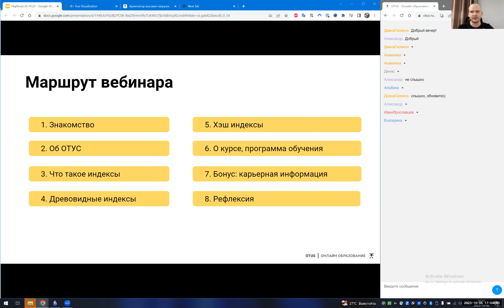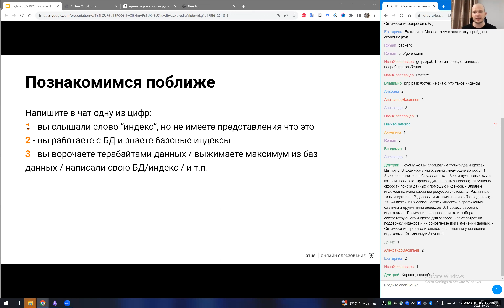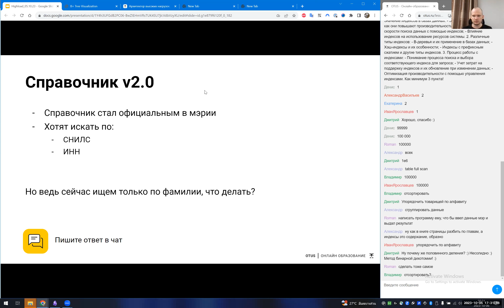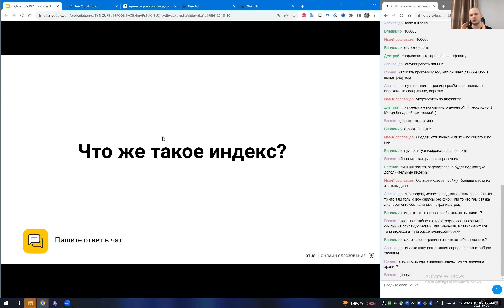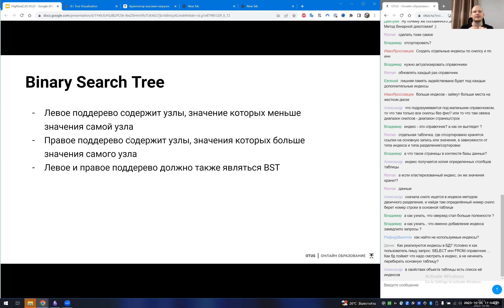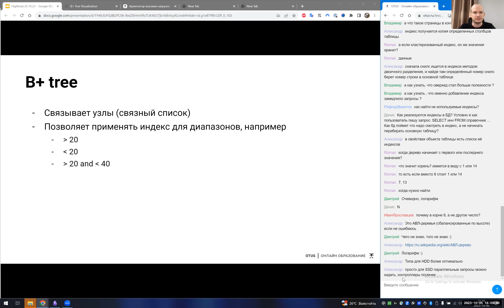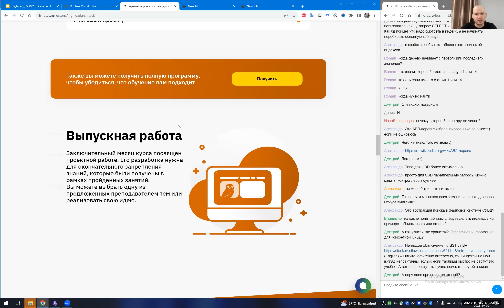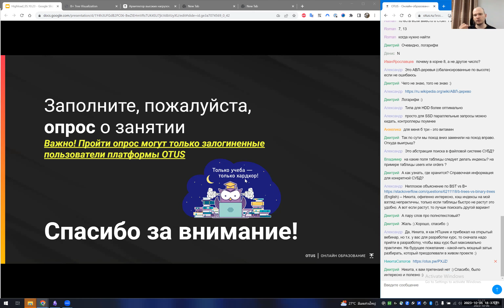Что такое индексы в БД, как они работают и зачем они нужны // Курс «Highload Architect»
Приглашаем вас 5 октября в 20:00 мск на урок по теме «Что такое индексы в базах данных, как они работают и зачем они нужны» в рамках курса «Highload Architect». На этом уроке мы рассмотрим концепцию индексов в базах данных, узнаем, как они работают и почему они являются важной составляющей при проектировании высоконагруженных систем.

В ходе урока мы осветим следующие вопросы:

1. Значение индексов в базах данных:
- Зачем нужны индексы и как они повышают производительность запросов;
- Улучшение скорости поиска данных с помощью индексов;
- Влияние индексов на использование ресурсов системы.

2. Различные типы индексов:
- B-деревья и их применение в базах данных;
- Хэш-индексы и их особенности;
- Индексы с префиксным сжатием и другие типы индексов.

3. Процесс работы с индексами:
- Понимание процесса поиска и выбора соответствующего индекса для запроса;
- Учет затрат на поддержку индексов и их обновление при изменении данных;
- Оптимизация производительности с помощью управления индексами.

Присоединяйтесь к нашему открытому уроку, чтобы узнать больше о роли и значимости индексов в базах данных.

Преподаватель:  Никита Сапогов - С 2014 г. работает в интернет магазине Ситилинк руководителем Backend